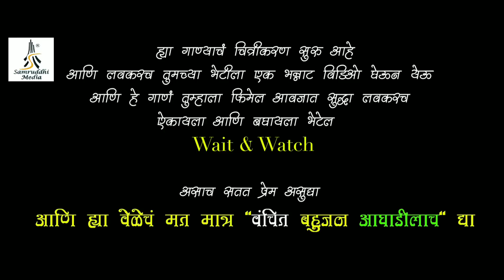जरा शिस्तीत राहा-JARA SHISTIT RAHA 2019-वंचित बहुजन आघाडीचा विजय असो -गायक प्रतिक गायकवाड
All Copyrights Reserved "Samruddhi Media”
समृद्धी मिडीया प्रस्तुत,
हे बाबासाहेबांचं पाहिलं गीत आहे जे लंडन येतून मिक्स मास्टरिंग करण्यात आलेला आहे
जरा शिस्तीत राहा
निर्माते : यशवंत कांबळे आणि गायक राहुल शिंदे
गायक : प्रतिक गायकवाड़
कवी : वैभव जावळे
संगीत संयोजक : अनिकेत मोहिते
मिक्स/मास्टरिंग : अवधूत वाडकर(अजीवासन स्टुडिओ)
दिग्दर्शक/एडिटर : प्रतिक गायकवाड़  ८१०८१००३७९
स्वागत आहे तुमचे, आमच्या समृद्धि मिडिया
या You Tube Channel  ला आपल्या जवळील चित्रपटातील गाणी, लोकगीते, लावणी, गवळणी, कोळीगीते, तमाशा ,नाटके,मराठी चित्रपट,भक्तीगीते, भारुडे, गोंधळ, वेबसिरिज , शॉर्टफिल्म ,कविता, कॉमेडी व्हिडिओ, ऑडिओ गाणी ,किंवा व्हिडिओ गाणी, असल्यास आम्हाला संपर्क साधा.
आम्ही आपला Audio/ Video आमच्या Samruddi Media Youtube  Channel वर सहर्ष प्रदर्शित करु आणि तुमच्या कलेचा योग्य तो मोबदला आपणांस दिला जाईल किंवा आमच्या कंपनीशी पार्टनर agreement केले जाईल.
धन्यवाद 🙏